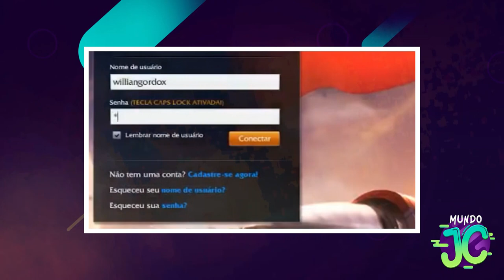CONHEÇA A YOUTUBER FL4GR4DA SEM LIMT3S